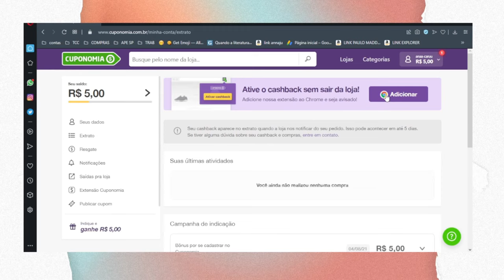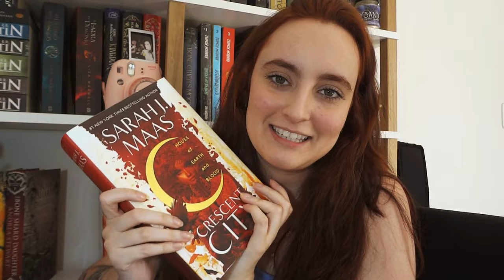🤩 TAG SHADOWRANHAS (original)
[Sigam as gatas]

faça parte do grupo no telegram Ana Carú e Migxs pelo link ✨

⏱ TIMESTAMP ⏱